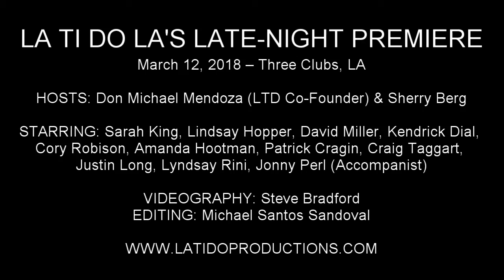Sarah King - "Safer" (First Date)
LA TI DO LA'S LATE-NIGHT PREMIERE

March 12, 2018 – Three Clubs, LA

HOSTS: Don Michael Mendoza (LTD Co-Founder) & Sherry Berg

STARRING: Sarah King, Lindsay Hopper, David Miller, Kendrick Dial, Cory Robison, Amanda Hootman, Patrick Cragin, Craig Taggart, Justin Long, Lyndsay Rini, Jonny Perl (Accompanist)

VIDEOGRAPHY: Steve Bradford

EDITING: Michael Santos Sandoval